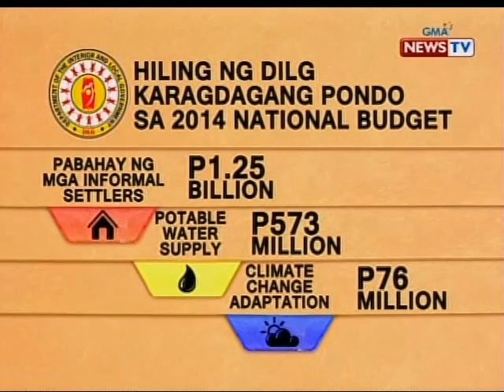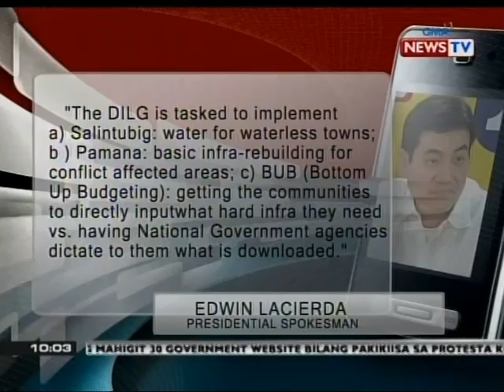SONA: DILG Sec. Mar Roxas, humihingi raw ng karagdagang P1.9-B pondo